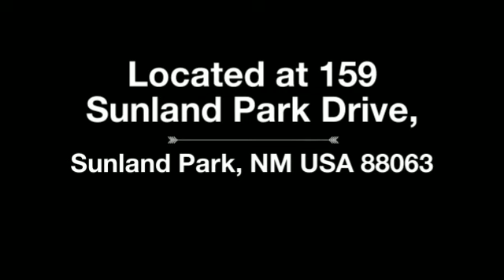2014 Buick Enclave for Sale at Sunland Park Used Cars - Sunland Park, NM 88063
If You Can Find Sunland Park Racetrack & Casino You Can Find Sisbarro Sunland Part Used Cars!
Sisbarro Sunland Park Used Cars is El Paso, Fort Bliss and southern New Mexico dealership for value priced used cars, truck and SUVs   Sisbarro Sunland Park Used Cars is located just off Interstate 10 on El Paso’s West Side on Sunland Park Drive between Sunland Park Racetrack & Casino and Western Playland.  Unlike El Paso dealerships, Sisbarro Sunland Park Used cars in located in New Mexico and is open seven days a seek including Sundays.  With many vehicles prices under $12,000 at Sisbarro Sunland Park used Cars we promise a fair price and more for your trade-in.
We specialize in Military financing and work with many financial institution and vendors to provide the best financing possible.  And because Sisbarro has sold more than 100,000 pre-owned cars, truck and SUVs since 1981, there is no substitute for the what we’ve learned about the needs of El Paso customers.  That’s why Sisbarro is the area’s #1 volume used car dealer!

Engine: 6 Cyl. 3.6
Transmission: Automatic
Drive Train:FWD
Exterior Color: Carbon Black Metall
Interior Color: Choccachino
VIN: 5GAKRBKD1EJ185821
Stock Number: BK1541

 FEATURES

    Power Steering
    Power Brakes
    Power Door Locks
    Power Windows
    Power Drivers Seat
    AM/FM Stereo Radio
    Radial Tires
    Trip Odometer
    Tachometer
    Air Conditioning
    Tilt Steering Wheel
    Cruise Control
    Tinted Glass

    Driver Side Air Bag
    Front Bucket Seats
    Leather Upholstery
    Compact Disc Player
    Clock
    Interval Wipers
    Rear Defroster
    Console
    Carpeting
    Vanity Mirror
    Day/Night Lever
    Dual Sport Mirrors
    PASSENGER SIDE AIR BAG